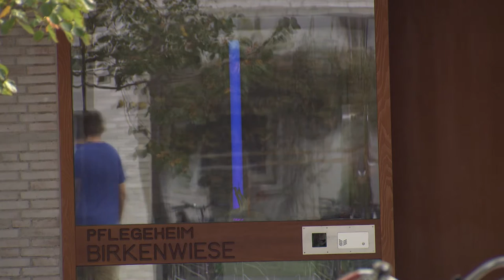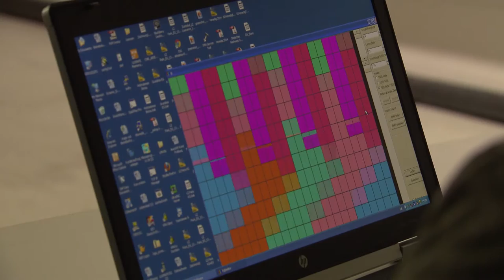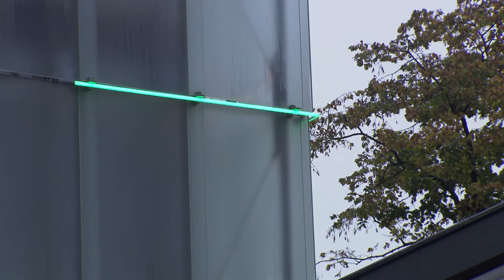Kuenstlerportrait Prantl Miriam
Beschreibung
Portrait Miram Prantl 2015
im Auftrag des Vorarlberg Museum
Film: Ingrid Adamer